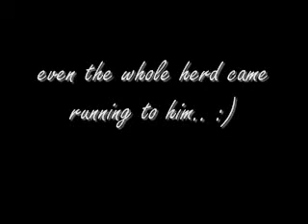♥Joe is home♥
yep all in the video :) i am very happy to be back :)